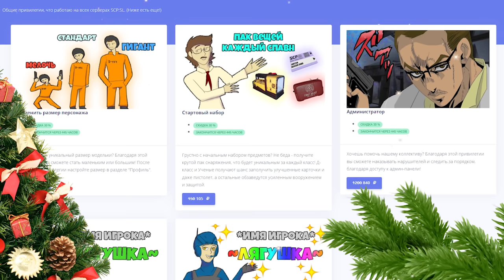ПЕЧЕНЬКА С ПУЛЕМЕТОМ 🥜 - В SECRET LABORATORY